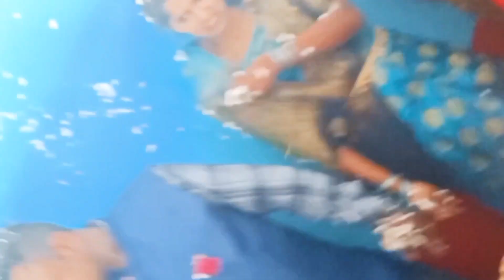Ring cearimany my small bro in dharmeaswar temple viral video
hii gaese mu Gourahari samal tuma manka pakhku aji mo sana bhai ra ring cearimany ra uplord karuchi please like saear sabscribe karantu.